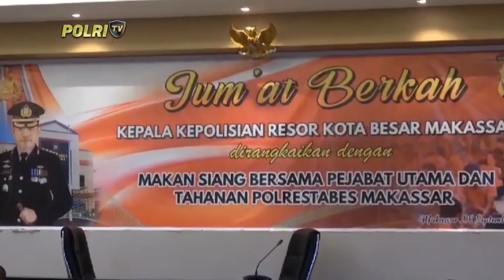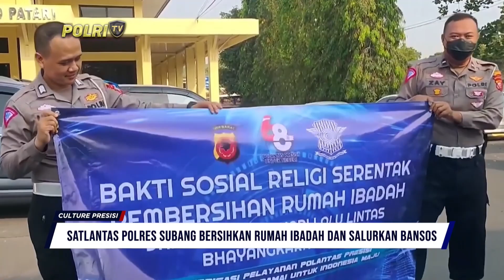CULTURE PRESISI (24/11/2023) (3/3)